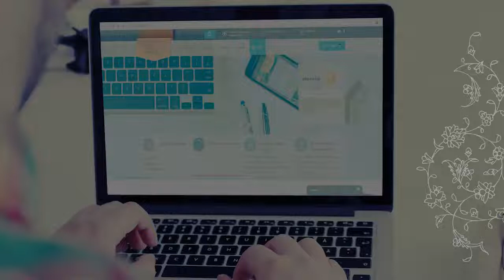Hawzah Courses: Introduction to Contemporary Islamic Theology (7): The Problem of Evil (3).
This is a part of a series of various subjects of Hawzah classes.

This Course: An Introduction to Contemporary Islamic Theology.
Produced by Al-Mustafa International University (Distance Learning Program). Recorded in 2019.

Session 7: The Problem of Evil (3).